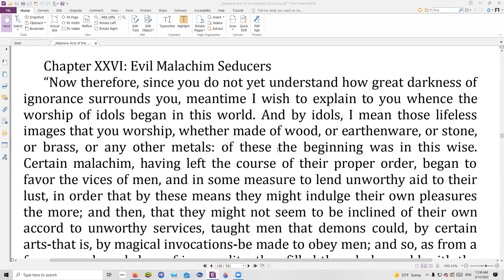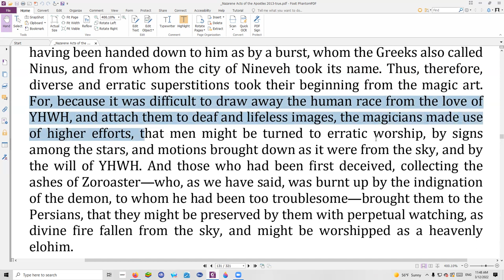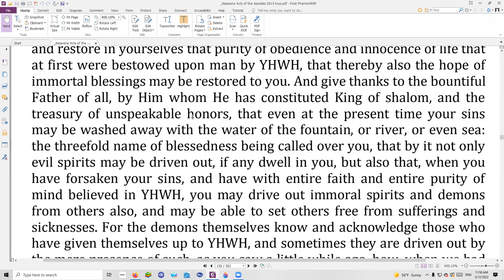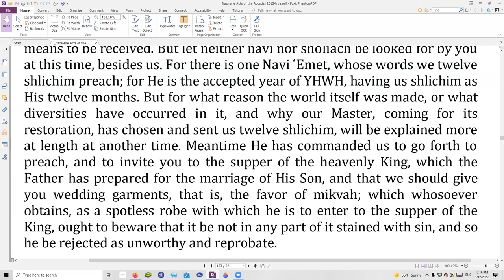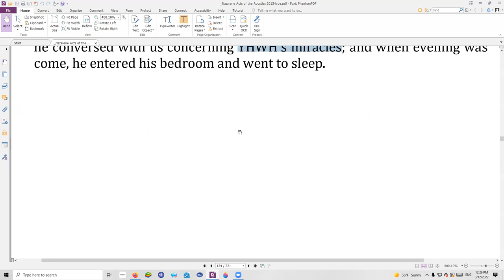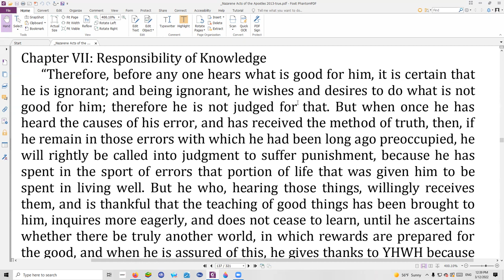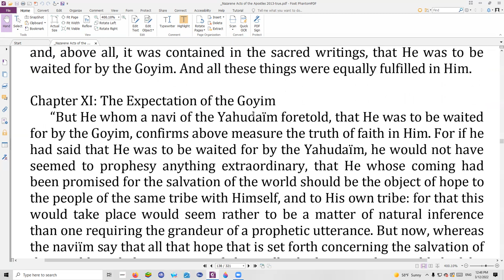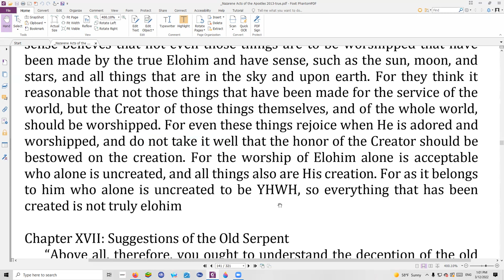SS Recogntions of Clement, book 4 chapter 26 - book 5 chapter 16, 28th of the 12th month (12/Mar/22)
today we read about the origins of magic, idolatry, and false worship with commentary on the subject.